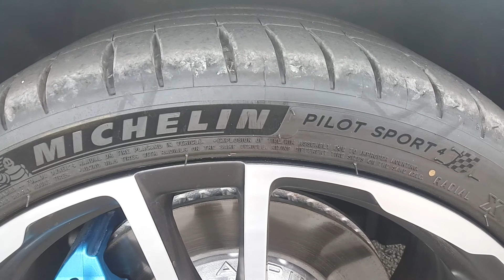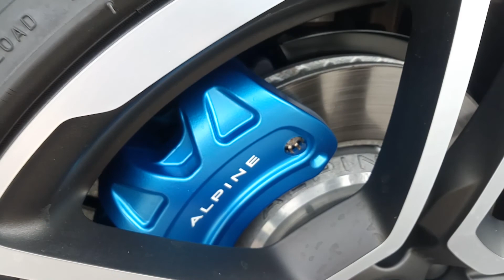Plus qu'une voiture, un mythe ! 🔥 Alpine A110 🔥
Salut les pilotes !
OK ce n'est pas une collection mais le mythe et bien présent.
Qu'en pensez-vous ?

+ clique sur la 🔔 pour être sûr de ne rien rater.

🎼 Musique 1 : Zute, je ne sais plus 😑

Déco auto & stickers utilisés :

- Drapeau allemand
- Écusson 1980
- I love Scirocco Mk1
- Marqueur blanc pneus
- Porte assurance Scirocco 1

Matériel utilisé :

- Téléphone, Wiko Fever
- Stabilisateur 3 axes, Zhiyun Smooth-Q
- Micro cravate : Tonor
- Caméra, Sony AS200

📲 Facebook club : @CrazyRoadCarsClub

À bientôt ✌